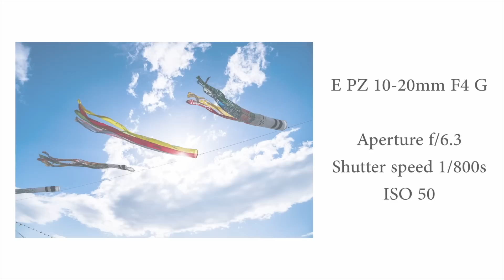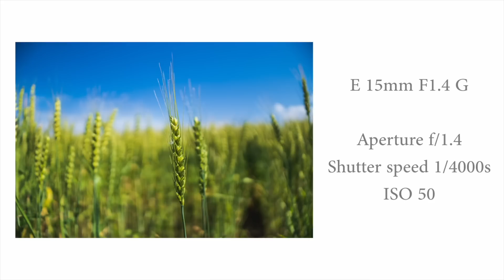α:レンズレビュー 『E PZ 10-20mm F4 G』 『E 11mm F1.8』 『E 15mm F1.4 G』 by ビートないとー【ソニー公式】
ビートないとー氏がE PZ 10-20mm F4 G、E 11mm F1.8、E 15mm F1.4 Gをレビュー

▼その他のカメラ/レンズレビュー動画はこちら
【ソニーのYouTubeチャンネル】